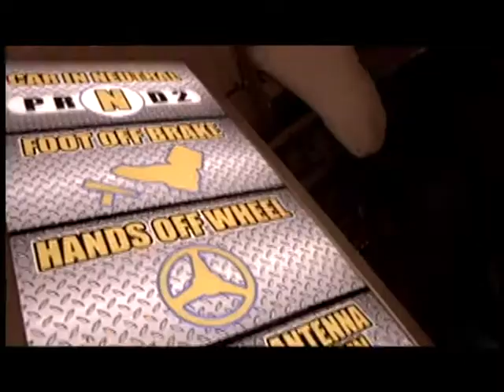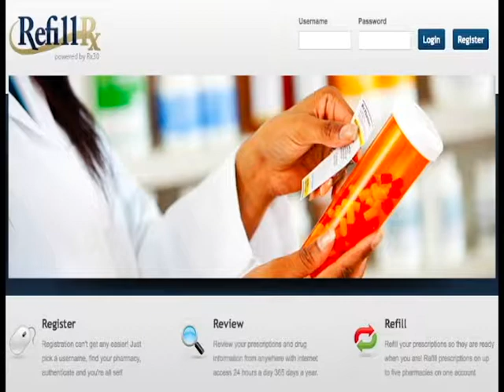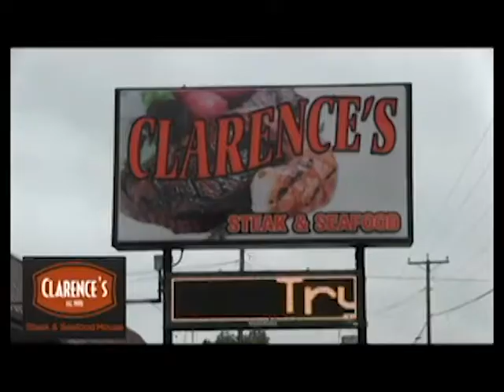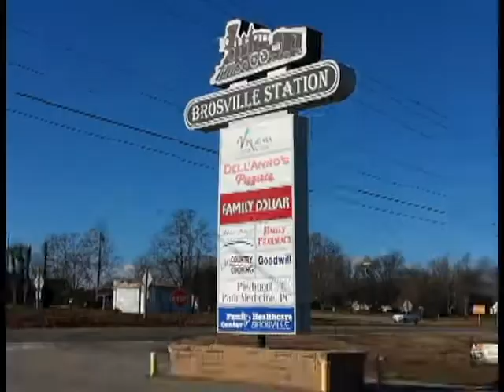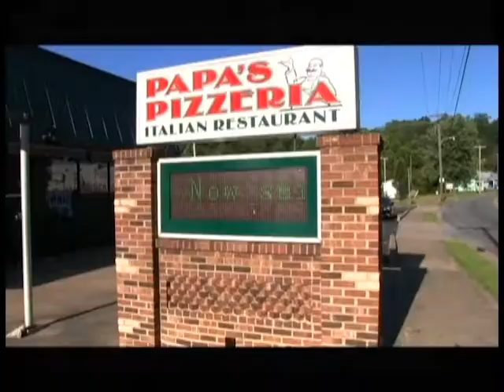Family Connect: Being Safe Online (SODA)